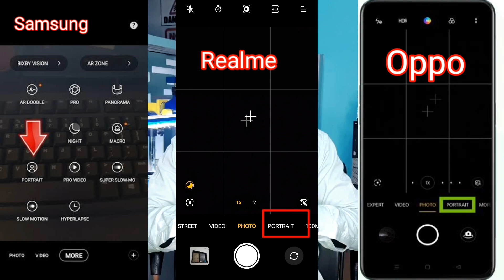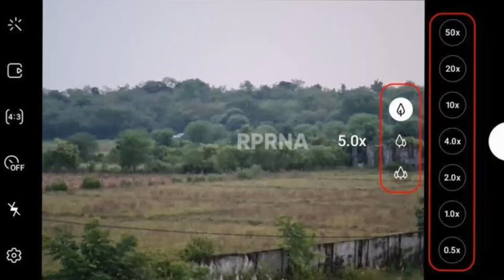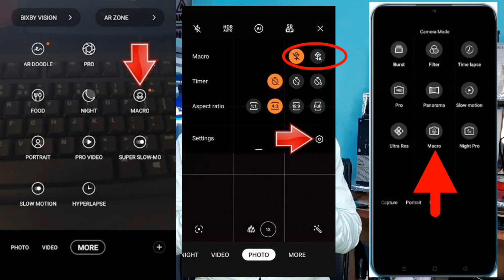How to Use 3 Camera And 4 Camera | DSLR कैमरा की जरूरत नहीं 🤫